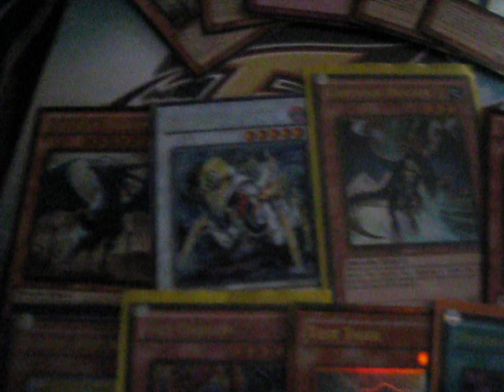Mail Day 07/08/10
alexdelgado2009
NatedogMorales